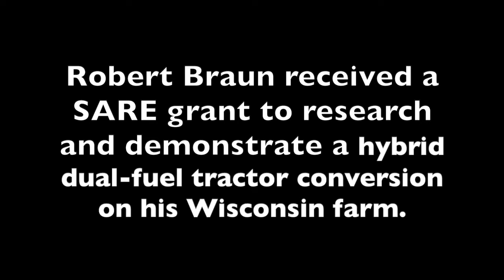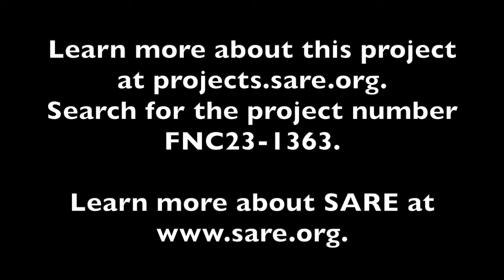Hybrid Electric Tractor with Robert Braun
Robert Braun received a SARE grant to research and demonstrate a hybrid dual-fuel tractor conversion on his Wisconsin farm.